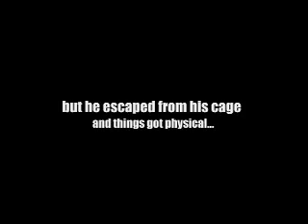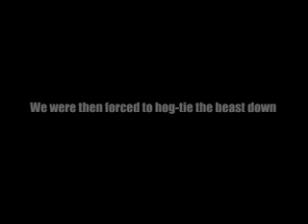Drunks Go Wild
This beast of demise was 7 shots, 3 beers, and a tequila sunrise too deep for his own good.